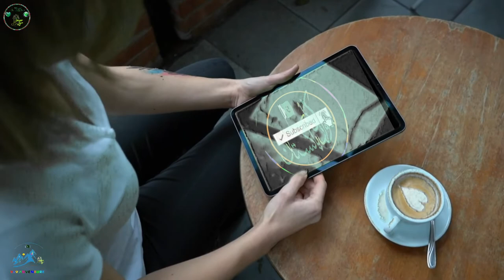Inamullah Khan Beef Bong Payee | انعام اللہ خان بیف بونگ پائی | Buffalo Bong Paya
Inamullah Khan Beef Bong Payee.انعام اللہ خان بیف بونگ پائی.Inamullah Khan mostly Cook Buffalo Bong Paya Dish. In Lahori Nashta Bong Payee are One of Famous Item in it.These Bong Payee are mostly two type of varities  One is Beef and Other One is Mutton.
Paya or Payee recipe is so delicious and it is the treat for winters season here all over in Pakistan.This dish Paya /Payee is famous not only in Pakistan but also among Muslims of Bangladesh and India.
Mostly people  prepare Payee / Paya with hoof or trotters of cow, veal, Buffalo goat and sheep. It has many different names in different areas of Pakistan like khrude or Pacha.
In Pakistan Bong Payee are Famous for Gawal Mandi Lahore.
Bong Payee is Pakistani Cultural Foods and Pakistan Street Food Item.
Morning Nashta important term as well.